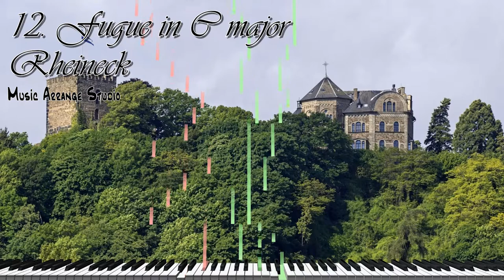12. Piano Fugue in C major Rheineck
I rearranged the composed organ fugue on the piano. I hope you enjoy it.

작곡한 오르간 푸가를 피아노로 다시 편곡했습니다. 즐거운 감상되시길.